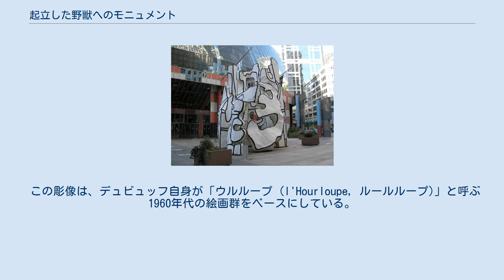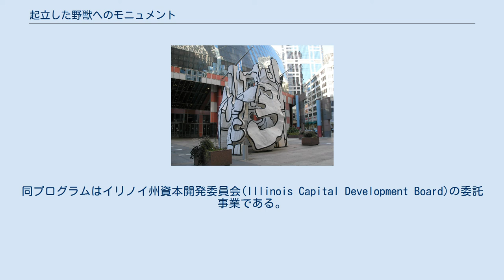起立した野獣へのモニュメント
「起立した野獣へのモニュメント」 起立した野獣へのモニュメント（Monument With Standing Beast）は、アメリカ合衆国イリノイ州シカゴにあるジャン・デュビュッフェ作の彫像（パブリックアート）。
シカゴダウンタウンのループ地域にあるジェームズ・R・トンプソン・センター（イリノイ州庁舎）正面に所在。
高さ8.8m、重量約9トンの白いグラスファイバー製の作品。
1984年11月28日公開。
 デュビュッフェの米国にある3つの巨大彫像のうちの一つ。
グラフィティ(落書き芸術)、カリカチュア(戯画)、ストリート・ランゲージを交えたアーバンスタイルを使って、4つの要素、すなわち、立ち上がった動物、木、玄関、建築物を並置している。
 この彫像は、デュビュッフ自身が「ウルループ (l'Hourloupe, ルールループ)」と呼ぶ1960年代の絵画群をベースにしている。
また、この彫像を含む一連の作品群は、デュビュッフの米国最初の作品であるニューヨークのワン・チェース・マンハッタン・プラザの巨大彫像における着想を反映している。
 ジェームズ・R・トンプソン・センターに置かれたイリノイ州建築芸術プログラム19作品の一つ。
同プログラムはイリノイ州資本開発委員会(Illinois Capital Development Board)の委託事業である。